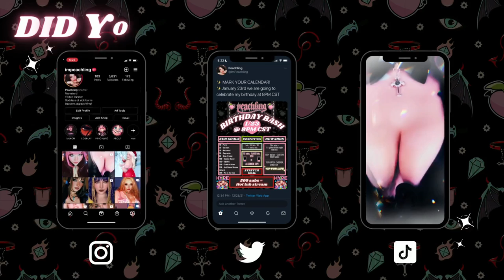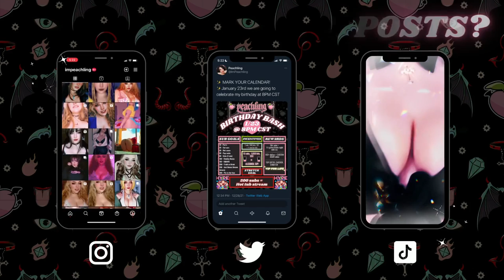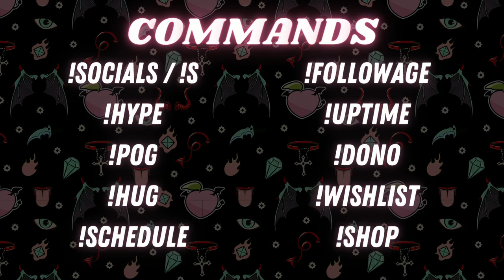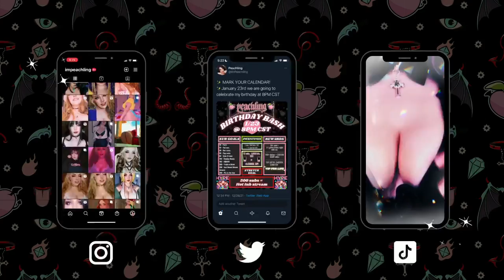🍑 S TIER EAR LICKS 🍑 31 01 2022